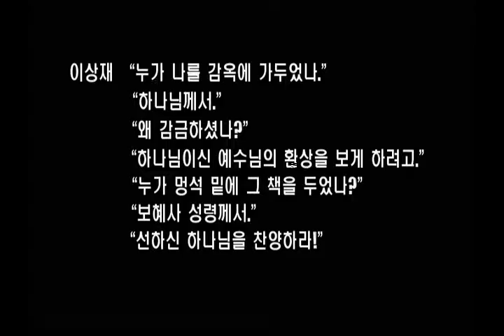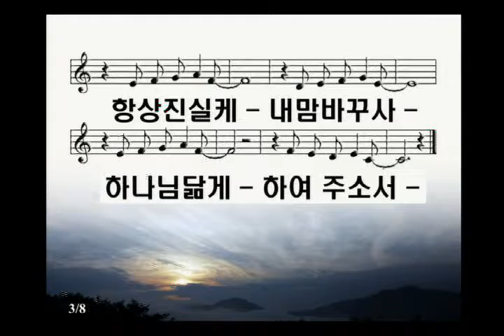2017신년특별새벽기도회 - " 매일 진실한 마음으로 " [20170106] 서울홍성교회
2017신년특별새벽기도회
설교:" 매일 진실한 마음으로 "
본문: 베드로후서 3:1-10